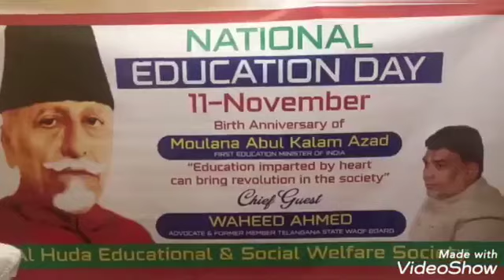Maulana Azad provided educational light to the country- Maulana Azad Award to Waheed Ahmed Advocate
مولانا آزاد نے ملک کو تعلیمی روشنی فراہم کی - وحید احمد ایڈوکیٹ کو مولانا آزاد ایوارڈ - الھدا ایجوکیشنل سوسائٹی ۔

 حیدرآباد (11/ نومبر ) پریس نوٹ :

    آج ٹولی چوکی میں مولانا آزاد رحمة اللہ علیہ کی 136 ویں یوم پیدائش الھدا ایجوکیشنل اینڈ شوشیل ویلفر سوسائٹی کی جانب سے منائی گئی ۔جس میں مہمان خصوصی کی حیثیت سے ریاستی صدر ایڈوکیس فورم فار جسٹس  و سابقہ رکن نلنگانہ اسٹیٹ وقف بورڈ الحاج مولوی وحید احمد ایڈوکیٹ نے شرکت کی ۔ اس کی صدارت حافظ محمد نعیم الرحمن ساحل نے کی ۔ اس موقعہ حافظ عبدالکریم ، محمد شکیل احمد ، عبدالاصغر ، محمد قیوم ، محمد مجتی احمد اور دیگر موجود تھے - اس موقعہ سوسائٹی کی طرف سے وحیداحمد ایڈوکیٹ کی خدمات کو مدنظر رکھتے ہوئے مولانا ابولکلام آزاد سے نوازہ گیا اور تهنیت پیش کی گئی ۔ اس موقعہ پر حافظ محمد نعیم الرحمن نے سوسائٹی کے کاموں کو مترا رف کروایا ۔ اس موقعہ وحیداحمد ایڈوکیٹ نے کہا کی مولانا آزاد ایک مفکر القرآن ، آخبار کے مدیر اور مجاہد آزادی میں بہت ہی اہم رول ادا کیا اور بی آر امبیڈکر صاحب کے ساتھ دستور بنانے میں بھی اہم آدا کیا اور ہمیشہ و علحدہ ملک کی مخالفت کی اور ایک بھارت کے حامی تھے اور بھارت کو نہ چھوڑنے کی اپیل کی تھی اور ہندوستان کو کوالٹی ایجوکیشن دیا جو آج ملک میں کارآمد ثابت ہوا ۔ وحیداحمد ایڈوکیت نے ریاستی وزیر اعلیٰ اور ملک کے وزیراعظم سے خواہش کی کے سرکاری سطح پر بڑے پیمانے کے ساتھ تقریب منعقد کرتے ہوئے شرکت کرے اور سرکاری آفس میں بھی اس دن خراج پیش کرنے کے لئے سرکولر جاری کرتے

Maulana Azad provided educational light to the country - Maulana Azad Award to Waheed Ahmed Advocate - Al Huda Educational Society.

 Hyd  (11/Nov) Press Note ::

 Maulana Azad' 136th Birth Anniversary was celebrated today at Tolichowki by Al-Hada Educational and Social Welfare Society.  Former Member Telangana State Waqf Board Alhaj Maulvi Waheed Ahmed Advocate attended as Chief Guest.  It was presided over by Hafiz Muhammad Nayeemur Rahman Sahil.  In Presence of  Hafiz Abdul Kareem, Md Shakeel Ahmed, Abdul Asghar, Md Abdul Qayyum,   Md Mujtaba Ahmed and others were present -

On this occasion Maulana Abul Kalam Azad Birthday Anniversary The "Moulana Azad Award " given to Waheed Ahmed Advocate and also felicitated  by the society considering his Excellence Services

On this occasion, Hafiz Muhd Nayeemur Rehman was given  the work report of society.

 On this occasion, Waheed Ahmad Advocate said that Maulana Azad was a Writter  of Many Books & Quran,he  editor of News Paper and played a very important role in freedom of our country and also played an important role in making the Constitution along with B.R Ambedkar and always opposed the separate country and a  He was a supporter of United India and appealed not to leave India and gave quality education to India which proved useful in the country today.  Waheed Ahmad Advocate requested the Chief Minister of the state and the Prime Minister of the country to participate in the ceremony on a large scale at the official level and issue a circular to pay tribute on the day in the official level